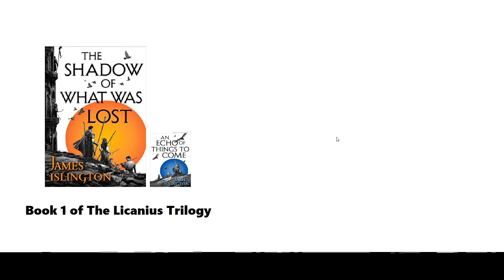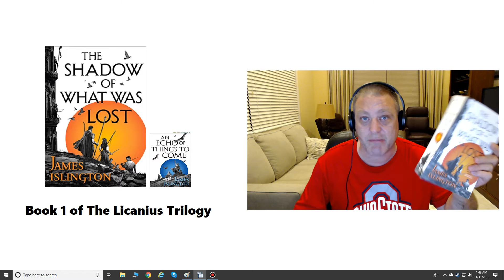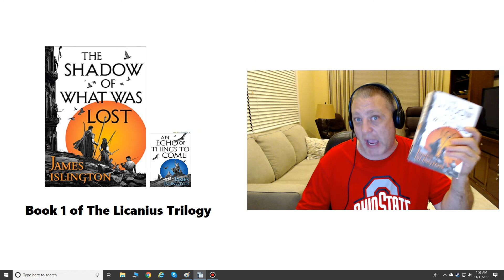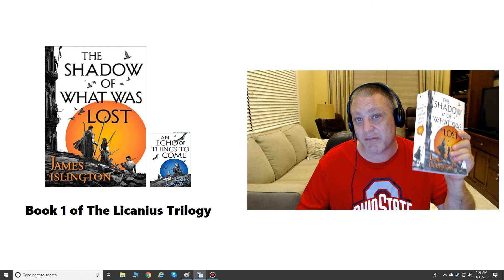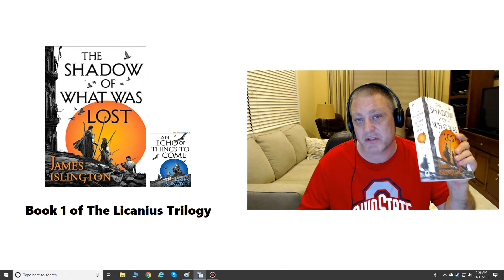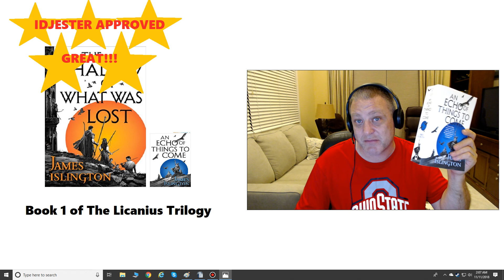The Shadow Of What Was Lost By James Islington Book Review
Book Review of The Shadow Of What Was Lost By James Islington...